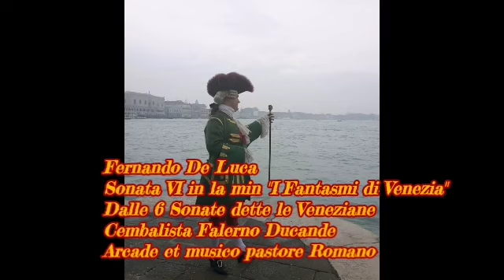Fernando De Luca Sonata VI in la min "i Fantasmi di Venezia"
Fernando De Luca Sonata VI in la min "i Fantasmi di Venezia" dalle sei Sonate dette le Veneziane Cembalista Falerno Ducande Arcade et musico pastore Romano